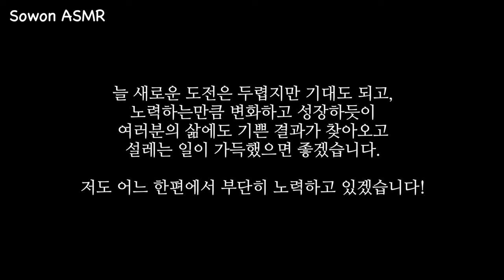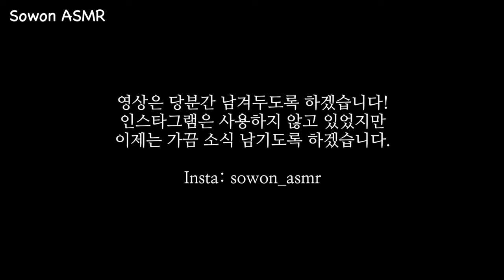마지막 영상 The last video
* 게시글로만 작성하면 못 보시는 분들이 있을 것 같아 짧은 영상을 남깁니다.

안녕하세요 Sowon ASMR 소원입니다.

11월 30일에 업로드 했던 영상을 마지막으로 영상 업로드를 중단하려고 합니다.
저에게 새롭게 도전하고 싶은 일이 생겨 유튜브를 중단하고 한 가지 일에만 온전히 몰두하기로 결정했습니다.
그만두게 되는 것이 너무나도 아쉽지만, 혼자 채널을 운영하고 있는 상황에서 여러가지 일을 전부 해내기 어려울 것 같아 업로드 중단을 결정했습니다.

단순히 먹방asmr을 좋아하는 마음에서 시작했던 채널이지만, 수많은 분들께 받았던 응원이 저라는 사람에게 큰 기쁨으로 다가왔었습니다.

첫 영상을 올렸던 2020년 3월부터 지금까지 제 영상을 좋아해주시고 응원해주셨던 분들의 소중한 마음, 닉네임과 댓글, 남겨주신 사소한 이모티콘마저도 잊지 못할 거예요.
완벽하지만은 않았던 영상들을 격려해주시고 아껴주셔서 감사하다는 말 꼭 전하고 싶었습니다.

늘 새로운 도전은 두렵지만 기대도 되고, 노력하는 만큼 변화하고 성장하듯이 여러분의 삶에도 기쁜 결과와 설레는 일이 가득했으면 좋겠습니다.
저도 어느 한편에서 부단히 노력하고 있겠습니다!

남은 2023년 잘 마무리 하시고,
자주 행복하시고 항상 건강하시길 바랍니다.

영상은 당분간 남겨두도록 하겠습니다!
인스타그램은 사용하지 않고 있었지만
이제는 가끔 소식 남기도록 하겠습니다.

Sowon ASMR 소원 드림

* 앞으로 약 5주 간 매주 토요일 19:00시에 모음집 영상이 올라갑니다.

I think there will be people who can't watch it if I write it only in the post, so I leave a short video
(Because I used a translator, the interpretation may not be perfect)

I'm going to stop uploading the video I uploaded on November 30th.
Something new came up that I wanted to challenge myself, so I decided to stop YouTube and focus entirely on one thing.
I'm so sorry to quit, but I decided to stop uploading it because it would be difficult to do all the things while running the channel alone

It was a channel that started simply out of liking mukbang asmr, but the support I received from countless people came as a great joy to me.

Since March 2020, when I posted my first video, I won't forget the precious hearts of the people who liked and supported my video, nicknames, comments, and even the little emoticons you left.
I really wanted to say thank you for encouraging and liking videos that weren't perfect.

I'm always afraid of new challenges, but I'm looking forward to them, and I hope your life will be full of happy results and excitement just as you change and grow as much as you try.
I'll continue to work hard somewhere, too!

I hope you finish the rest of 2023 well,
I hope you are happy often and always healthy.

I'll leave the video for a while!
I didn't use Instagram
Now I'll leave you a message from time to time.

* For the next 5 weeks, one video will be uploaded every week

掲示文だけで作成すると見れない方がいると思うので、短い映像を残します。
(翻訳機を使ったので、解釈が完璧ではない場合があります)

こんにちは。Sowon ASMRです。

11月30日にアップロードした映像を最後に映像アップロードを中断しようと思います。
私に新しく挑戦したいことができてユーチューブを中断し、一つのことだけに完全に没頭することに決めました。
辞めることになるのがとても残念ですが、一人でチャンネルを運営している状況で色々なことを全部やり遂げるのが難しそうでアップロードを中断することにしました。

単純にモッパンasmrが好きな気持ちで始めたチャンネルですが、数多くの方々からいただいた応援が私という人に大きな喜びとして近づいてきました。

初めての映像をアップした2020年3月から今まで、私の映像を気に入ってくださって応援してくださった方々の大切な気持ち、ニックネームとコメント、残してくださった些細な絵文字さえも忘れられないと思います。
完璧ではなかった映像を励ましてくださり、大切にしてくださって感謝しているという言葉を必ず伝えたかったです。

いつも新しい挑戦は怖いですが、期待にもなりますし、努力するほど変化して成長するように、皆さんの人生にも嬉しい結果とワクワクすることがいっぱいになればと思います。
私もどちらか一方で絶えず努力しています！

残りの2023年を無事に終えて、
いつも幸せで、いつも元気でいてください。

映像はしばらく残しておきます！
これからは時々近況をアップロードします。

今まで視聴してくださって本当にありがとうございます。

* これから約5週間、毎週土曜日の19:00にコレクション映像がアップされます。